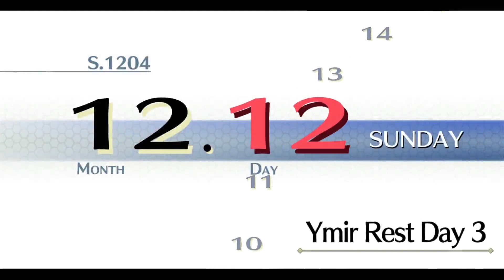Sora senpai plays: Trails of Cold Steel II Act 1 #18 - ANOTHER REST DAY!